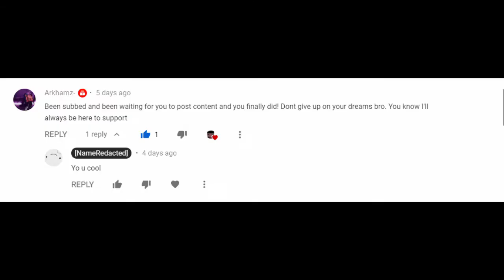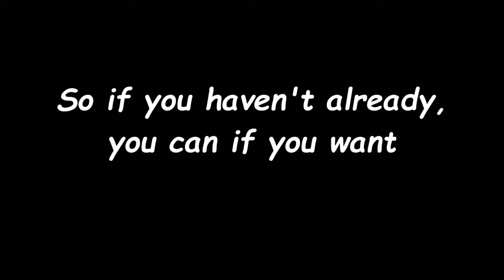Reading your Comment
A whole lot of work and effort got put into this one...  hope you like it.